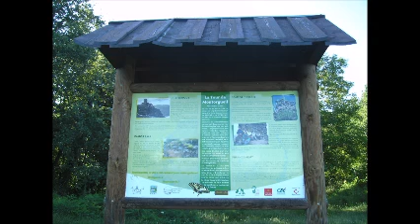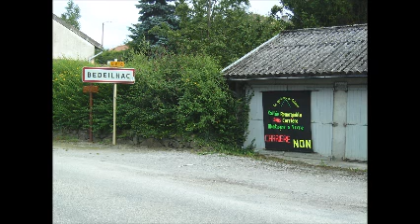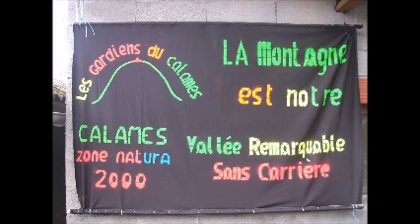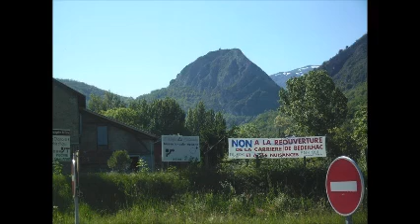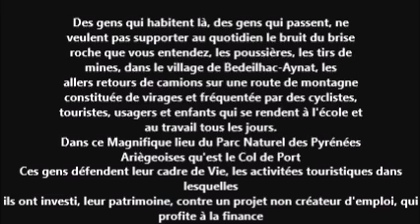Carrière à Bedeilhac Aynat 18 Mars 15